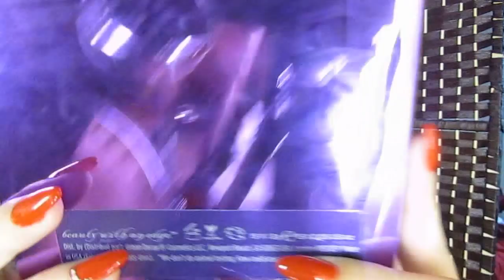Új szerzemények: UD The Vice,Beauty Blender, The ordinary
Maybelline,Astor,Maxfactor. : a DM-ben
Amilyen termékek pedig nem elérhetőek a DM-ben mint pl,
Rimmel London,Catrice. azok beszerezhetők a Rossman-ban és
 Müller Drogériákban, valamint a Douglas-ban is.